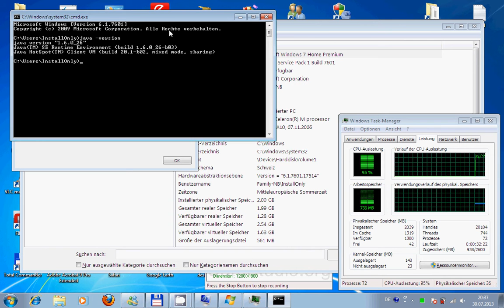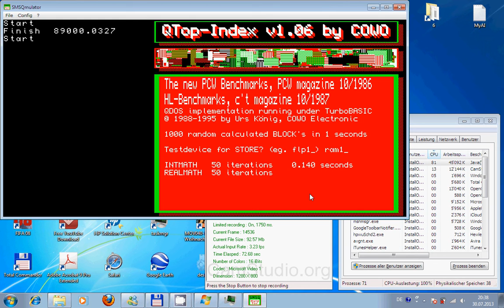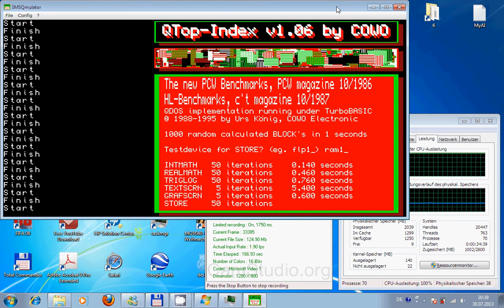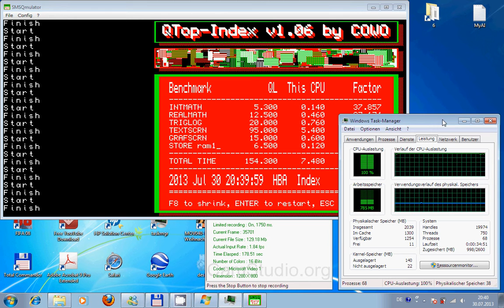Windows 7 notebook (Celeron M) running new PCW benchmarks (1986) under SMSQmulator (2013)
In a nutshell:
QTop-Index: 31.351 (measured using 50 iterations and DATETimer)
Blockspeed: 1 second
Benchmark: The new PCW benchmarks (1986) aka c't Highlevel-benchmarks (1987)
Guest: SMSQmulator version 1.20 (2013, THROTTLE=200,DOUBLE-SIZE=1) under Java version 1.6.0_26-b03
Guest (QL) OS: SMSQ/E version 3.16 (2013)
Host: DELL INSPIRON 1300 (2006; Intel Celeron M, 1.5Ghz, 2GB RAM)
Host OS: Microsoft Windows 7 Home Premium SP1
Slowed down by: CamStudio screencasting software, Windows Task-Manager, moving the Mouse

This video shows SMSQmulator - a virtual Sinclair QL machine under Java - running on old family notebook computer DELL INSPIRON 1300 (Intel Celeron M, 1.5Ghz, 2GB RAM) under Microsoft Windows 7 Home Premium SP1. Under the QL's most recent operating system SMSQ/E (v3.16, VER$=HBA) I run QTop-Index, a benchmark suite I wrote way back in the 80s, performing the new PCW benchmarks (1986) aka c't Highlevel-benchmarks (1987).

On this machine SMSQmulator achieves a QTop-Index of 31.351 (the original unexpanded Sinclair QL achieves 1.00).

Keep in mind that the using the screencasting software CamStudio and the Windows Task-Manager alongside SMSQmulator and moving the Mouse is eating quite a bit of CPU power, so without that the QTop-Index would be even higher. See next video.

Music track is Can You Feel by Musicshake.

I created this video with the screencasting software CamStudio v2.60.